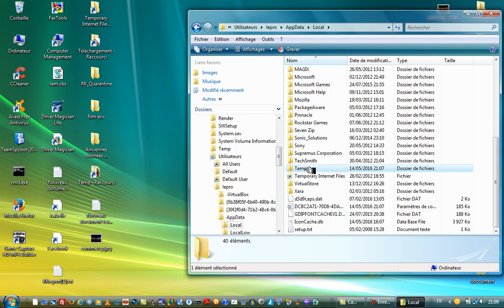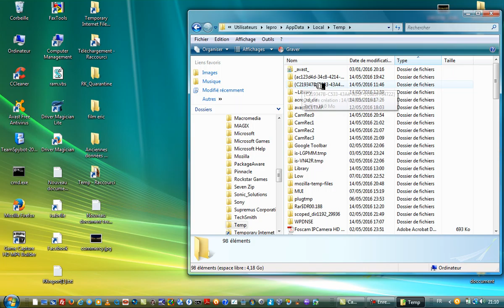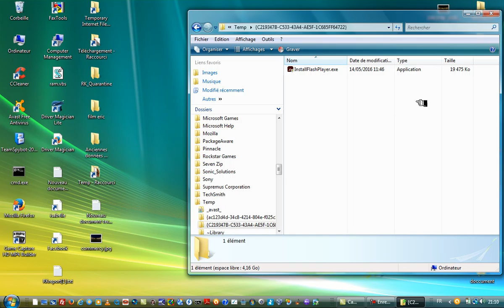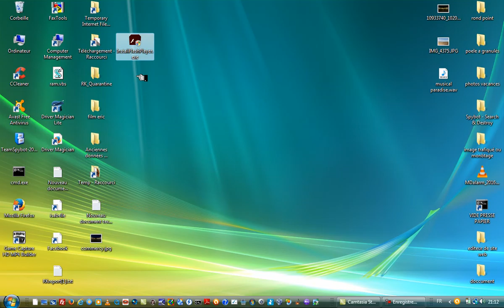tuto sauvegardes mise a jours diverses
bonjour j'ai remarqué que certains avaient des soucis pour réinstaller les mises a jours effectuées au par avant avec un système en bon fonctionnement, et que lors de plantage et que windows doit etre réinstallé, il en oublie biensur toutes les mises à jour pour refonctionner correctement.voici un exemple avec adobe flash player pour conserver le fichier téléchargé avant de l'installer. Pour faire vos mises a jour vous avez téléchargé un bon nombre de fichiers divers, que vous aurez besoin si vous réinstaller votre windows. donc suivez ces indications pour conserver les mises à jour qui s'éffacent au fur et à mesure des installations afin de les recopier sur un support fixe sûr.
cette manipulation est sur Vista